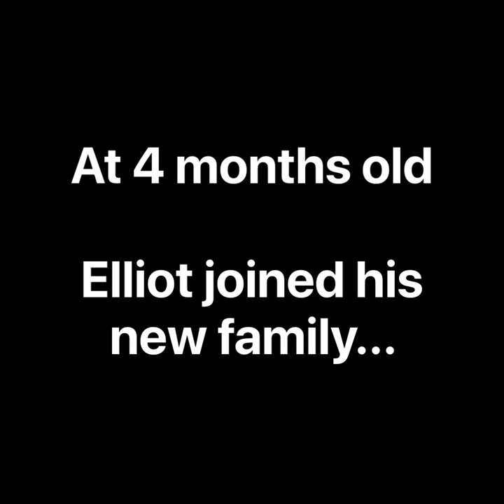Littermate’s Reunite!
Full littermates, Quimby and Querro, seeing each other for the first time after a year. They picked up right where they left off!!